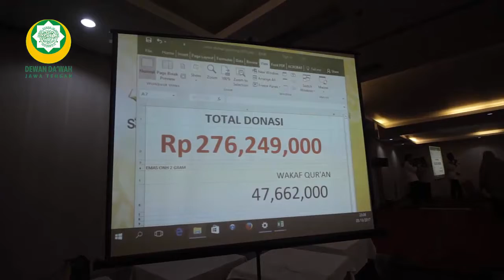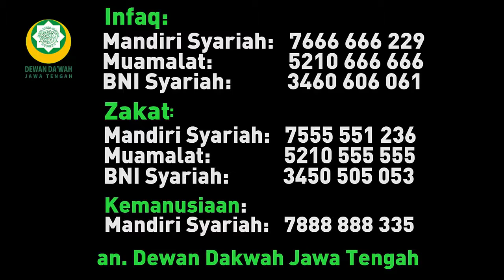Mari ikut andil dalam Membentuk Generasi Qurani 554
Mari ikut andil dalam Membentuk Generasi 554 melalui program-program Dewan Da'wah Jawa Tengah;

- Kaderisasi Ulama'
- Gerakan Wakaf Al Quran
- Pembentukan Marqaz Quran
- Dll

Infaq :
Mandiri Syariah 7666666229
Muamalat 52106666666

an Dewan Da'wah Jawa Tengah

Zakat :
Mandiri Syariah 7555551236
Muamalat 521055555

Kemanusiaan :
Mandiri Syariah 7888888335